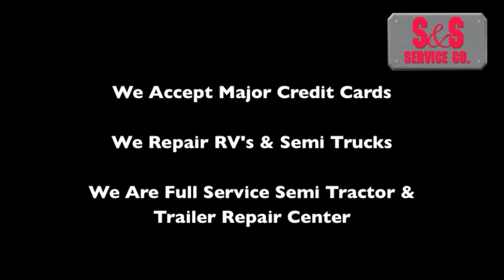S & S Service Co